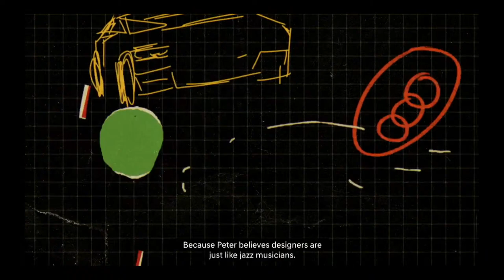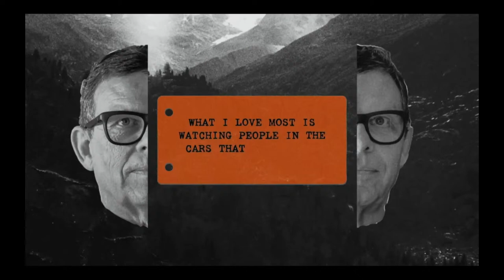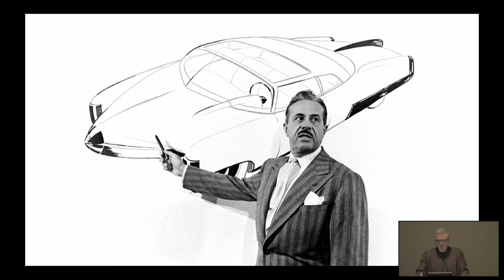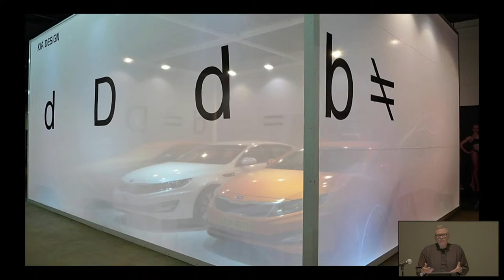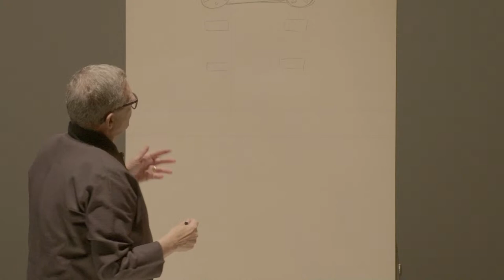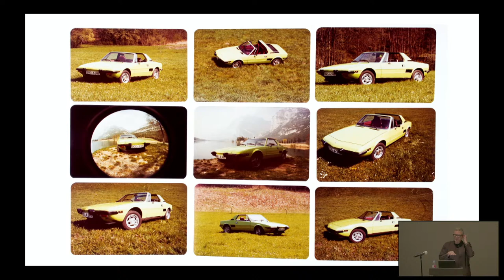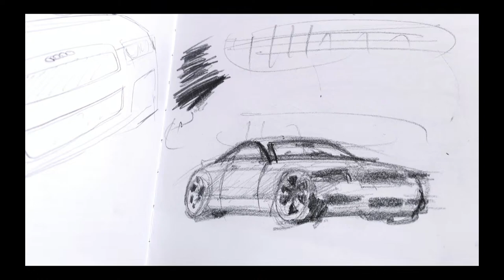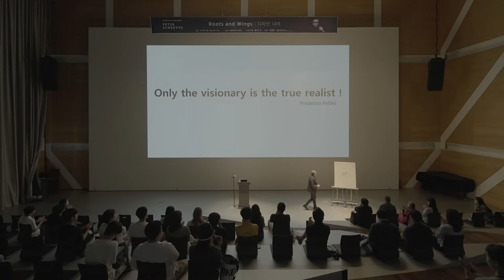SNU DAAE SPRING LECTURE SERIES 2023 : Peter Schreyer - Roots and Wings: 디자인 너머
[SNU DAAE Lecture Series 2023]
Peter Schreyer - Roots and Wings: 디자인 너머
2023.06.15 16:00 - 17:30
서울대학교 미술관

주최/주관: 서울대학교 건축학과
후원: 현대자동차, 서울대학교 조형연구소